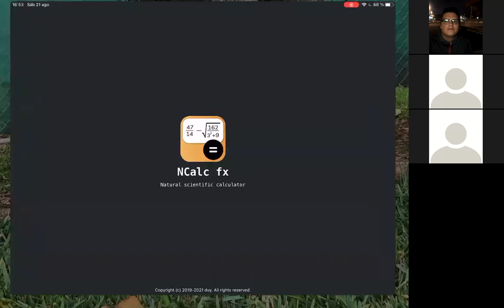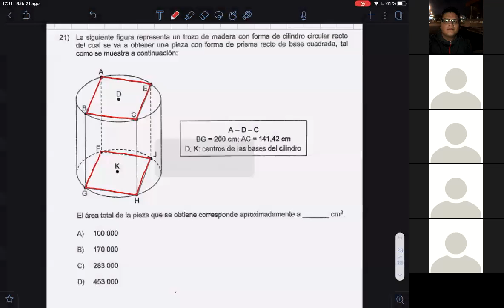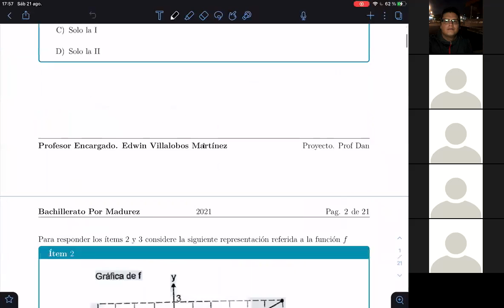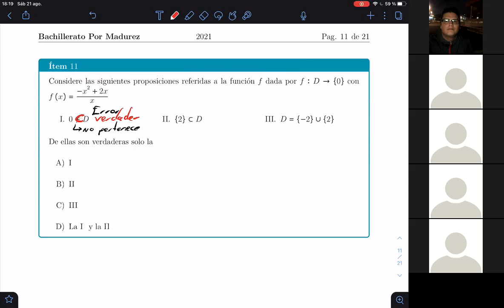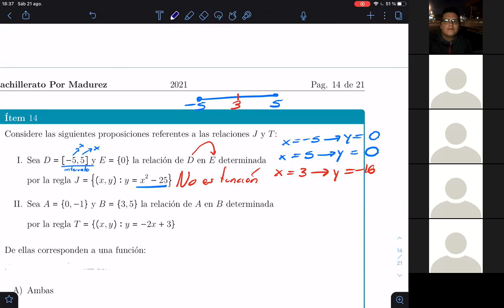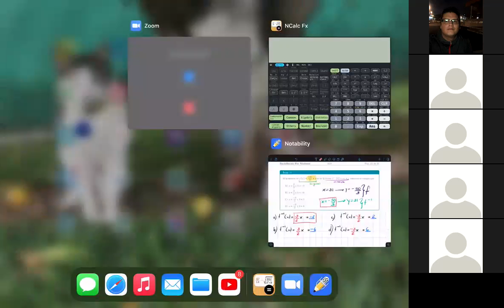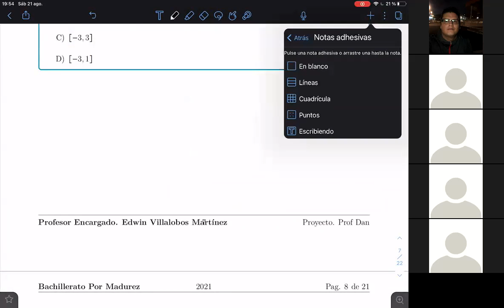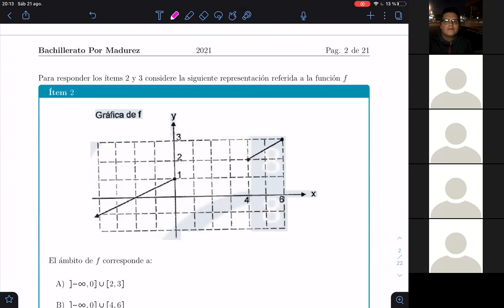Bachillerato Matemática Parte 5